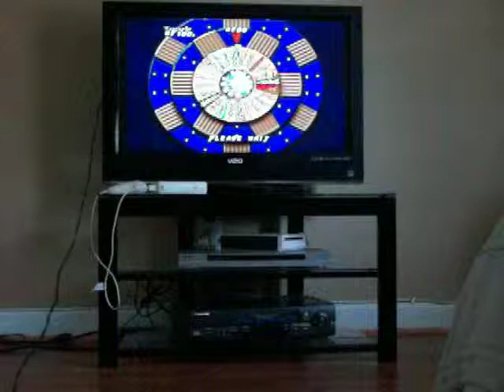theluigifan 4th of july special part 6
In the last segment, I play wheel of fortune for a jacks pasific tv games. I play the 1st round and the jackpot round